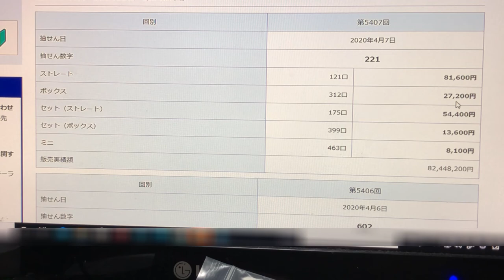I WON! Numbers 3 Drawing 5407 April 7, 2020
Hi everyone!  I am excited to tell you that I won some lottery money on Numbers 3!  Watch this video to find out how much I won!

Bingo 5,
Japan Lotto,
Japan scratch lotto
Japan sightseeing,
Japan travel guide,
JAPAN,
Japanese banking,
Japanese culture,
Japanese language,
Japanese,
Japanican,
lottery,
takarakuji,
things to do in Japan,
Tokyo,
Typhoon in Japan,
visit Japan,